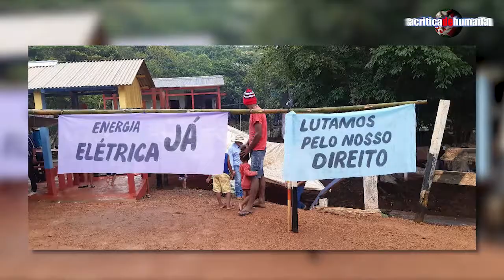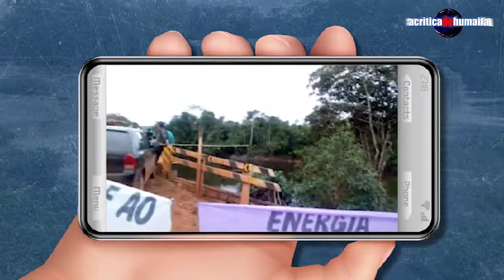MANIFESTAÇÃO APUI-AM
Reportagem : Chaguinha
Edição de imagens : Manuel Menezes